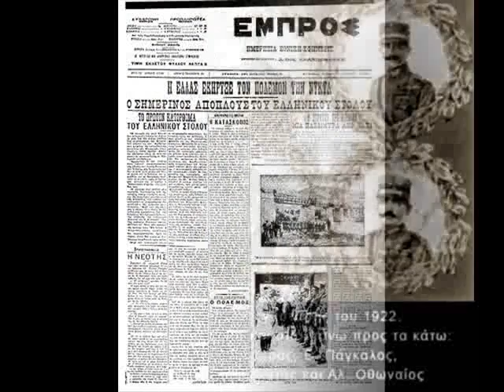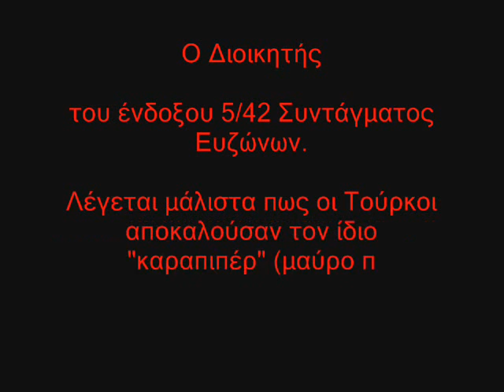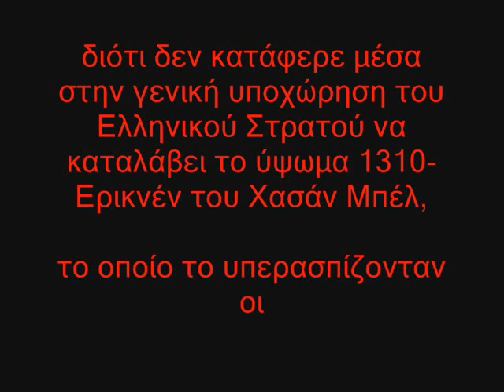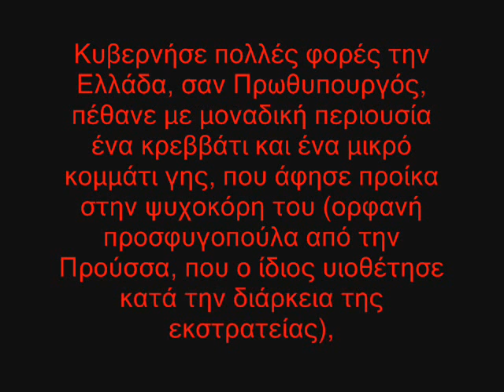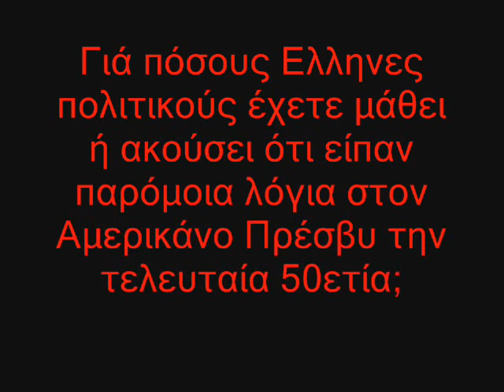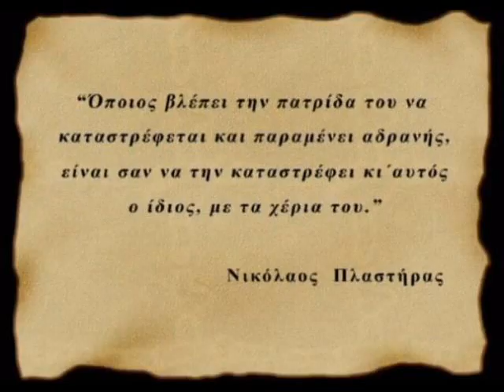Hellas-Ο Μαύρος Καβαλάρης Νικόλαος Πλαστήρας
μουσικη ρεκβιεμ